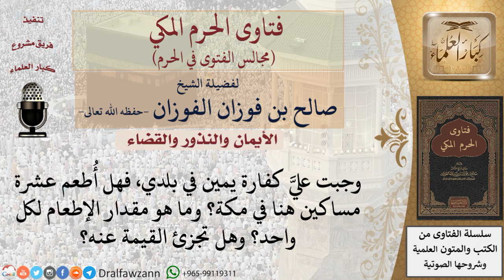وجبت عليَّ كفارة يمين في بلدي، فهل يجوز أن أكفِّر عن يميني في بلد آخر؟ فتاوى الفوزان